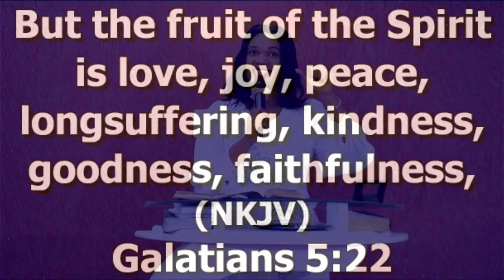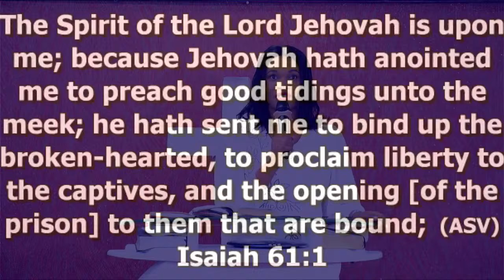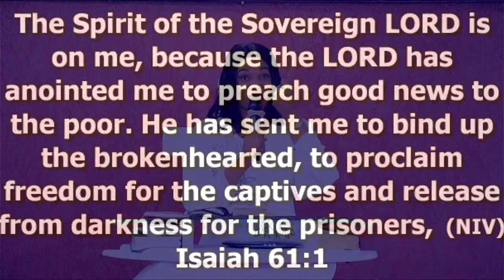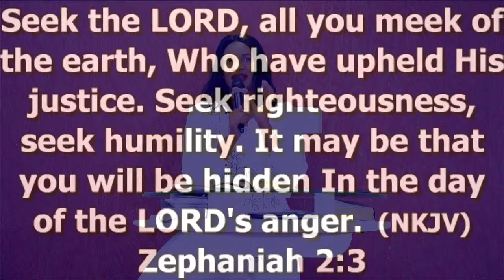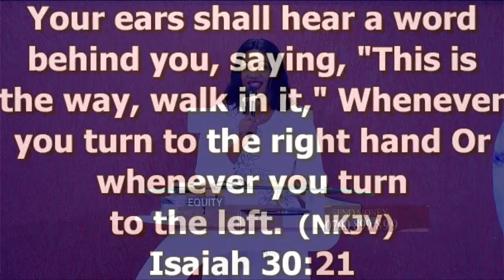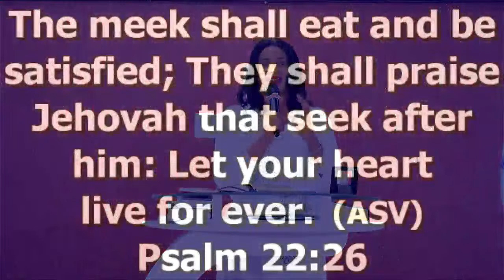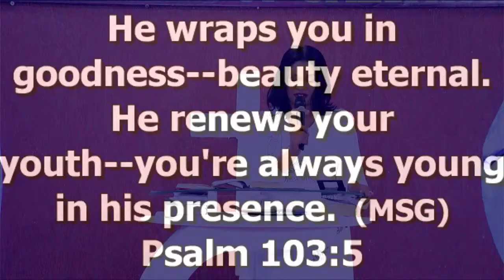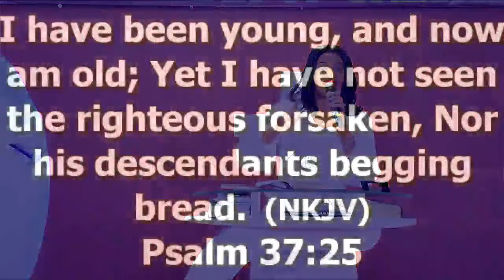MAMLAKA SERVICE || 21/04|2024.